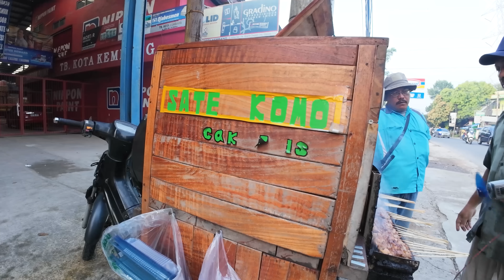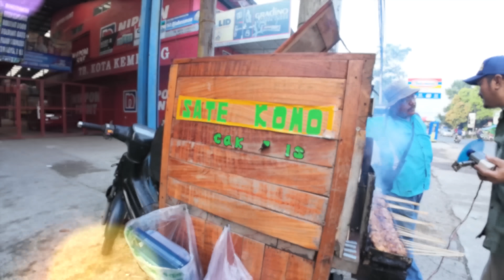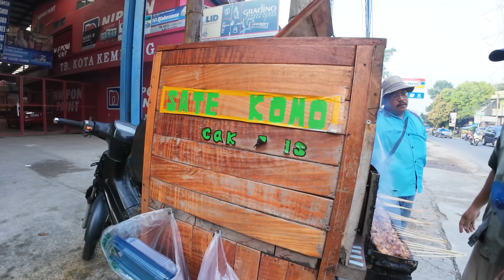JUALAN SATE PAGI2 PEMBELINYA ANTRI, UKURAN GEDE CUMA 2 JAM LUDES SAMPE RATUSAN TUSUK !!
Lokasi
Sate Komo
Jl. Raya KSU, Tirtajaya, Kec. Sukmajaya, Kota Depok, Jawa Barat 16412